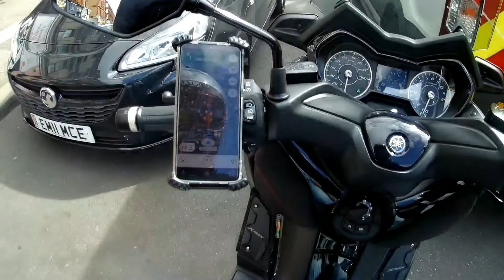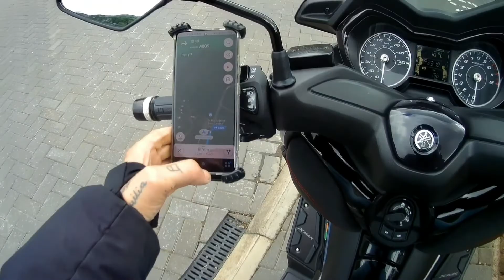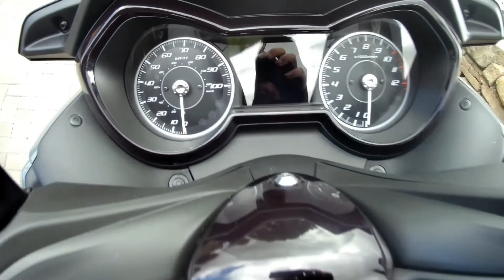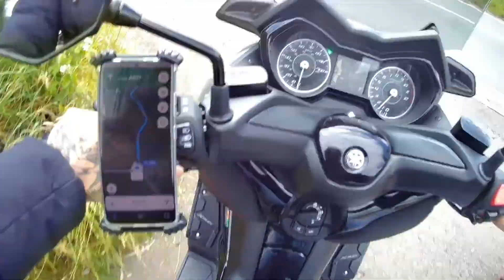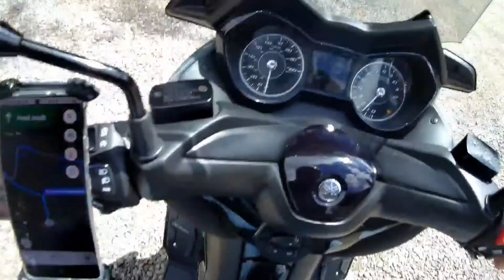devil's pulpit drive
wee trip to the devil's pulpit.